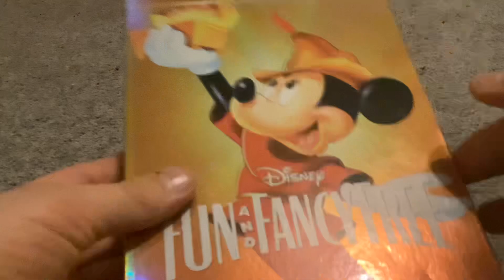Make Mine Music & Fun And Fancy Free (UK) DVD Unboxing